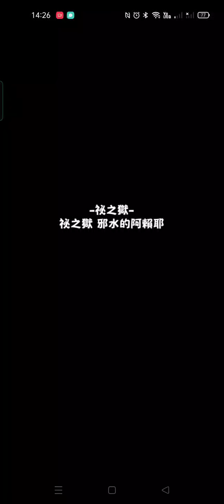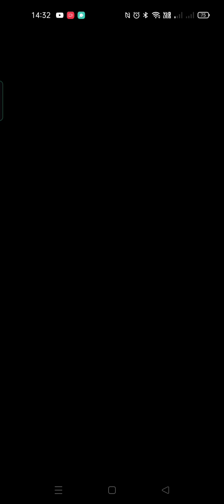安朵美達虐阿賴耶五分鐘一場 把阿賴耶虐哭了 安朵美達簡直是阿賴耶的天敵 打阿賴耶最爽陣容介紹【怪物彈珠】